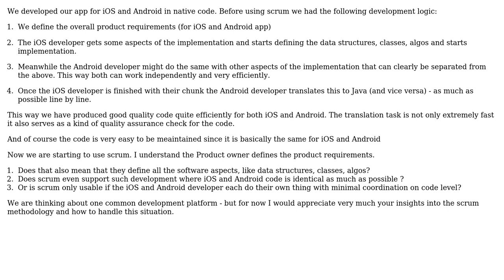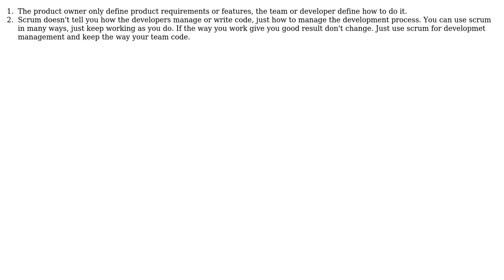who is responsible to define the algorithms, the class and data structures in a scrum team?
Software Engineering: who is responsible to define the algorithms, the class and data structures in a scrum team?

With thanks & praise to God, and with thanks to the many people who have made this project possible! | Content (except music & images) licensed under CC BY-SA | Music | Images & others | With thanks to user user387184 user jonrsharpe user Elvis Jr user Bryan Oakley and the Stack Exchange Network Trademarks are property of their respective owners. You are responsible for your own actions.